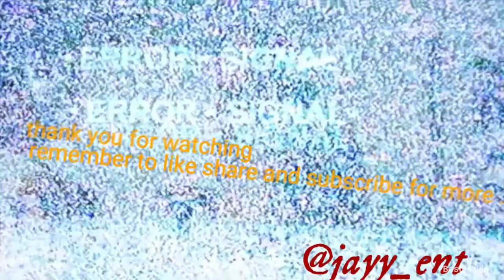skeng x yeng -heaven passport (music video)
don't own the copyright to this song

artist
skeng don x intence

song
heaven passport